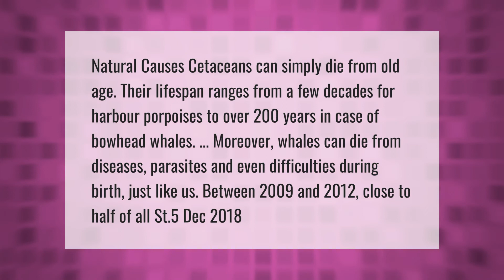Why do whales die naturally?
Why Do Whales Die • Why do whales die naturally?

Laura S. Harris (2021, April 29.) Why do whales die naturally?
    AskAbout.video/articles/Why-do-whales-die-naturally-240274